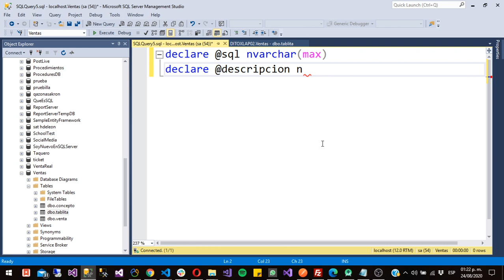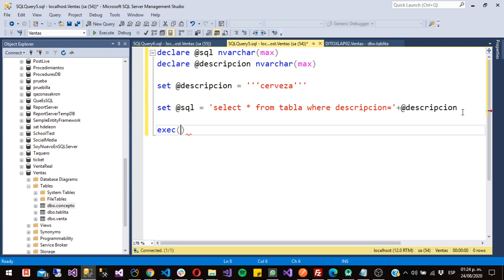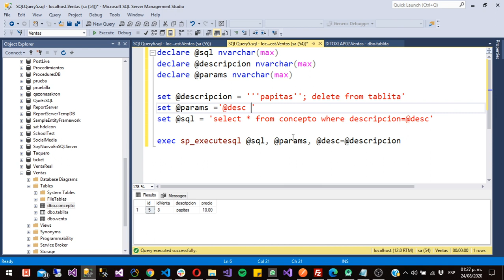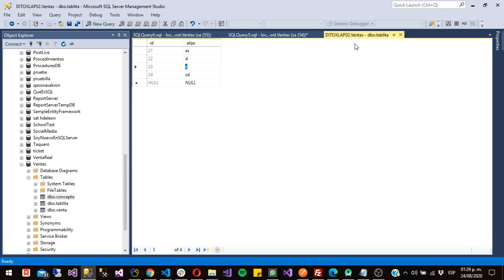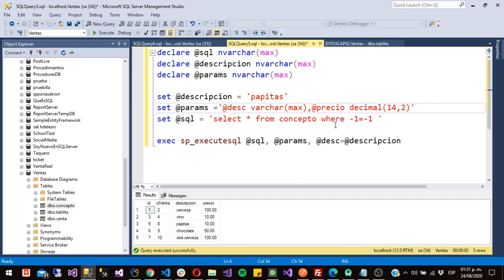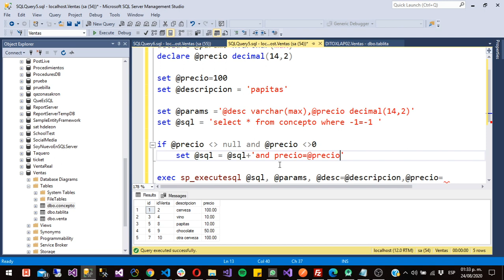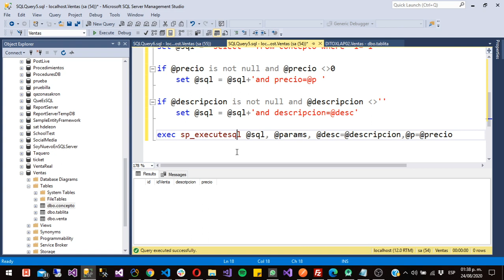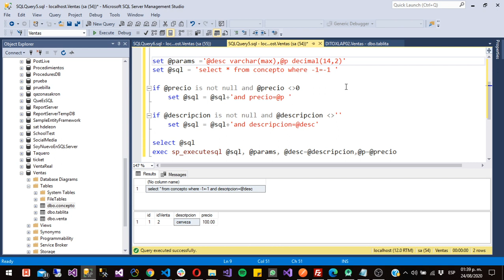Crear consultas de busqueda dinámicas protegidas de SQL Injection en SQL Server | sp_executesql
En este video te mostrare como crear consultas dinámicas en SQL Server para que puedas crear reportes con búsqueda de campos dinámica